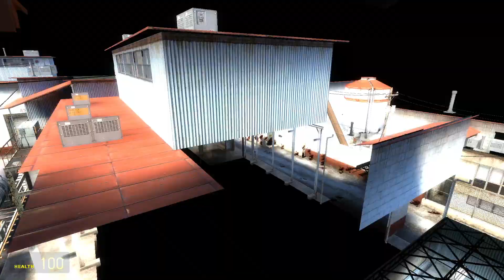Biff Jerky Stew Kills A Mob Boss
Jack and Biff take on Salvatore Malone after Rick Thumper asks for their help.